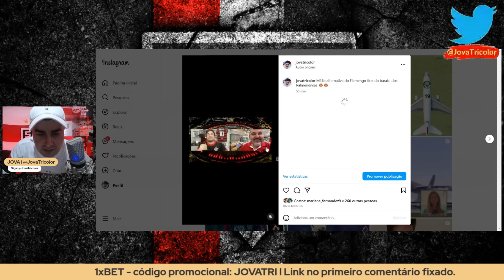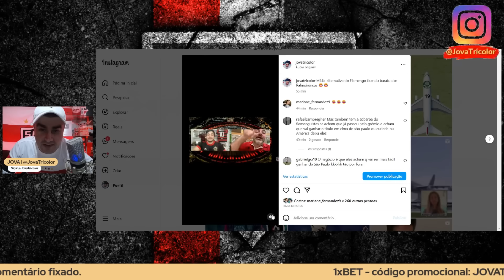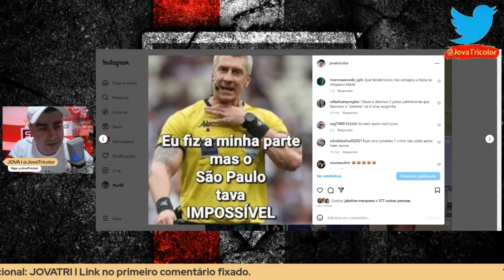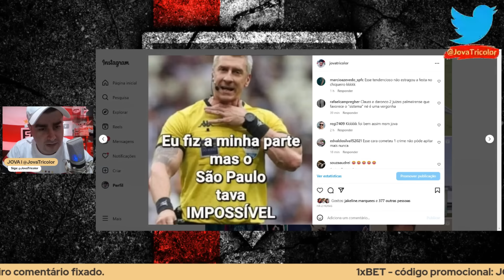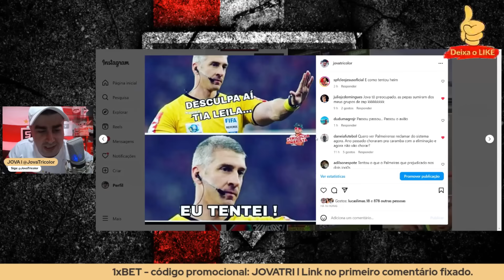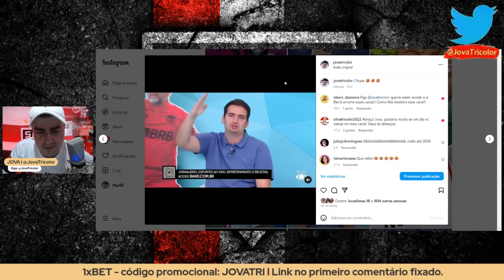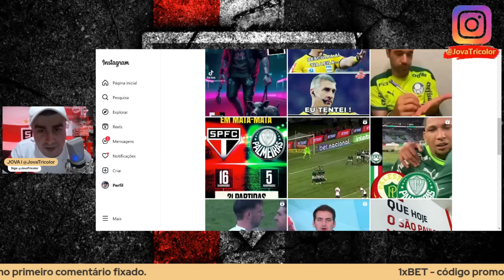DIA MARAVILHOSO! MEMES DE SEP X SPFC + DARONCO NOJENTO + TIA LEILA, VENHA SER FELIZ l NOTÍCIAS l E++